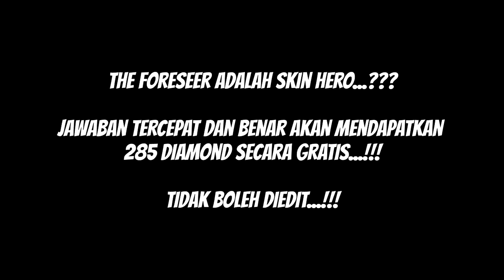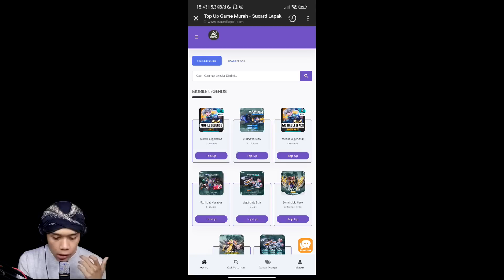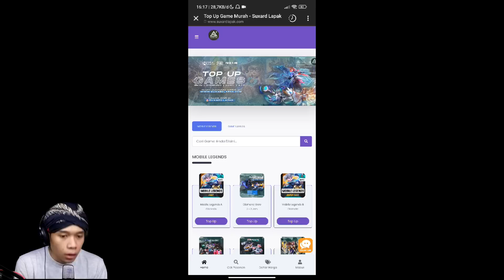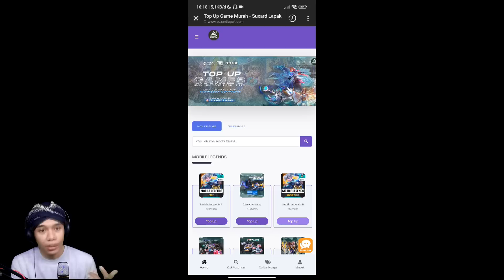Gacha Aspirant Terhoki !!! 10x Draw Pertama Langsung Dapet Skin Collector !!! Mobile Legends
SuxardLapak